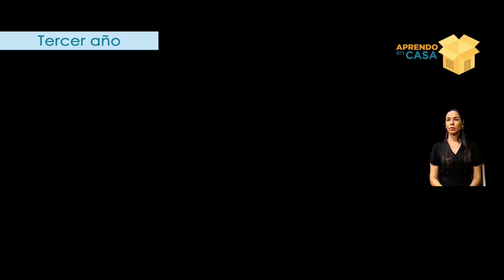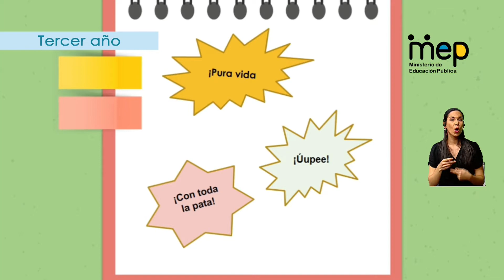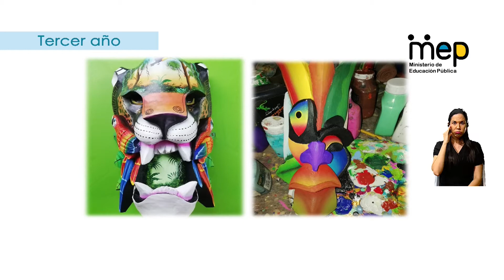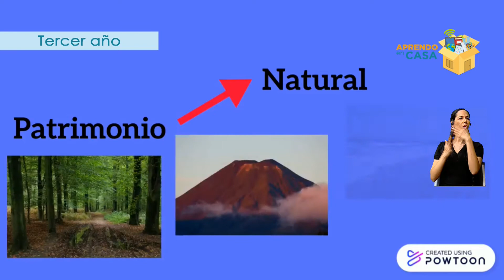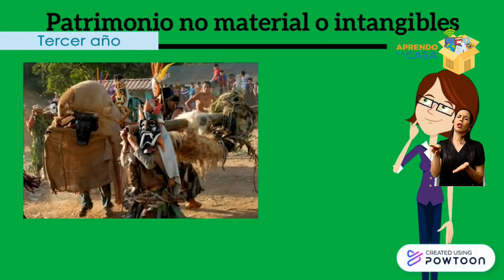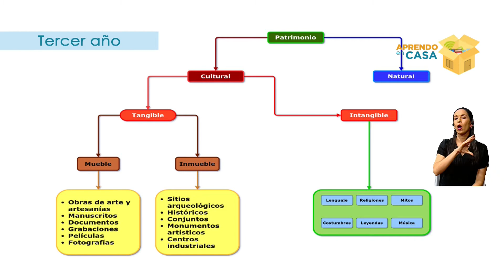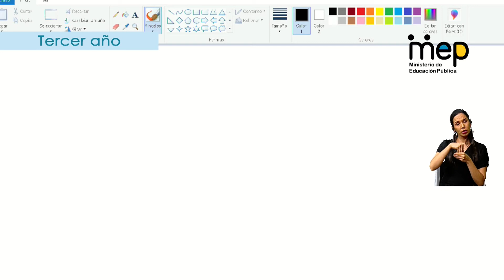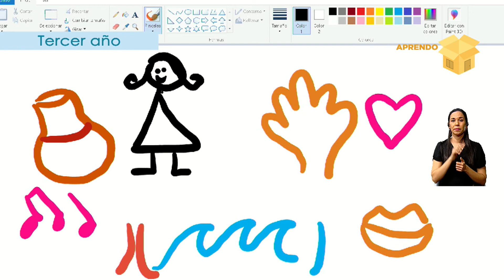Patrimonio cultural y natural en Costa Rica - Tercer año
La docente Milena González, nos conversará sobre el legado cultural y natural que todos los costarricenses hemos heredado, a eso se le llama Patrimonio. Existe el patrimonio natural y el patrimonio cultural.
El patrimonio cultural se clasifica como tangible e intangible.
Hay que vivir esa herencia, conservarla, sentirse muy orgullosos de tenerla. El patrimonio lo construimos todas las personas, se vive y se conserva para compartirlo con otros.

Habilidad: Pensamiento crítico
Tercer año